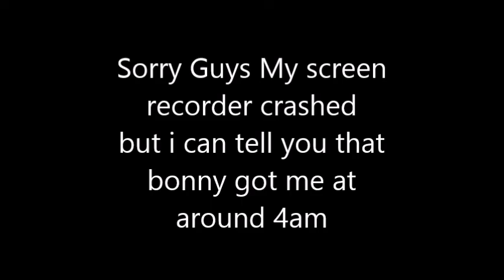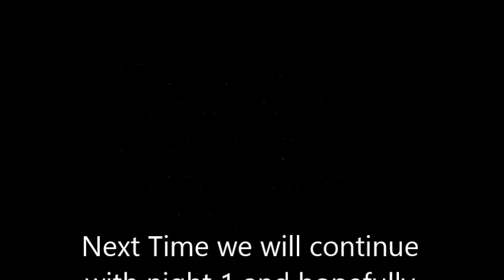FNAF4 Bonnie's a bully night 1 (1)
Hey guys, this is Giffameenute and today I am starting a five nights at Freddy's lets play. and tonight I will be starting at night 1 with aceapples by my side. this game is terrifying. if you liked be sure to leave a like and subscribe for loads more videos just like this one

thanx Giffameenute